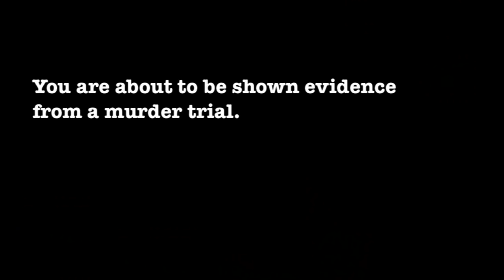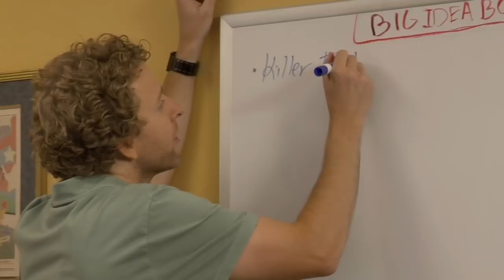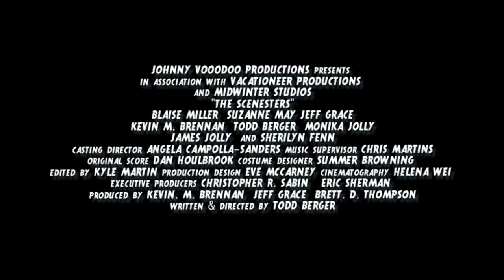"The Scenesters" Trailer 2 (HD)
The second trailer for the upcoming feature film "The Scenesters."

When a serial killer starts picking off beautiful young hipsters on the east side of Los Angeles, a group of crime scene videographers hatch a plan to catch him.

Starring Blaise Miller, Suzanne May, Jeff Grace, Kevin M. Brennan, Todd Berger, Monika Jolly, James Jolly, and Sherilyn Fenn.

Written & Directed by Todd Berger.  Produced by Kevin M. Brennan, Jeff Grace, and Brett D. Thompson.

Music in the trailer by Wallpaper ("T Rex")

Other bands on the soundtrack include: Airborne Toxic Event, The Franks, Her Space Holiday, Barr, The Sonics, The Irish Goodbye, Tobacco, Gavin Castleton, Fog and more.